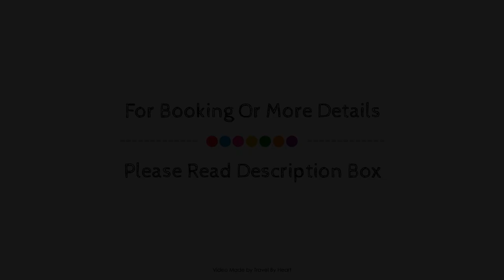Palacio de Mariana Pineda, Granada, Spain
About Property:
Stop at Palacio de Mariana Pineda to discover the wonders of Granada. The hotel has everything you need for a comfortable stay. Service-minded staff will welcome and guide you at the Palacio de Mariana Pineda. All rooms are designed and decorated to make guests feel right at home, and some rooms come with whirlpool bathtub, air conditioning, heating, wake-up service, desk. To enhance guests' stay, the hotel offers recreational facilities such as hot tub, massage. Palacio de Mariana Pineda is an excellent choice from which to explore Granada or to simply relax and rejuvenate.
Searching For
1. Palacio de Mariana Pineda - Granada
2. Palacio de Mariana Pineda - Granada Virtual Tour
3. Palacio de Mariana Pineda - Granada Rooms
4. Palacio de Mariana Pineda - Granada Amenities
5. Palacio de Mariana Pineda - Granada Videos
6. Palacio de Mariana Pineda - Granada Offers
7. Palacio de Mariana Pineda - Granada Deals
Audio Credit:
Track Title: Blank Slate
Artist: VYEN